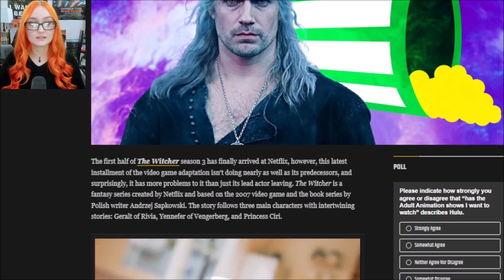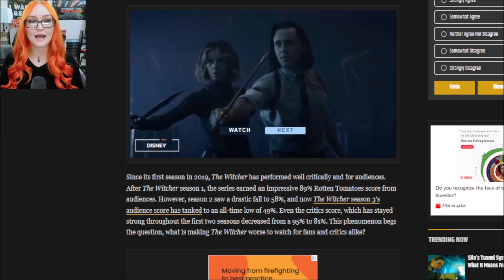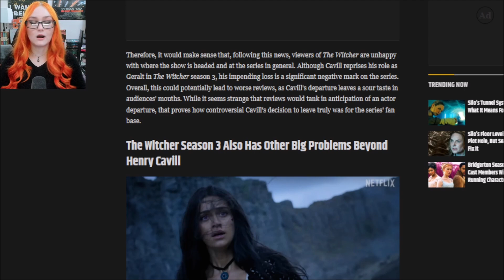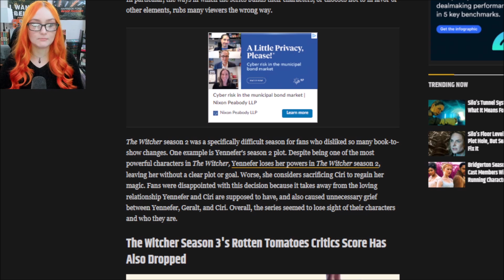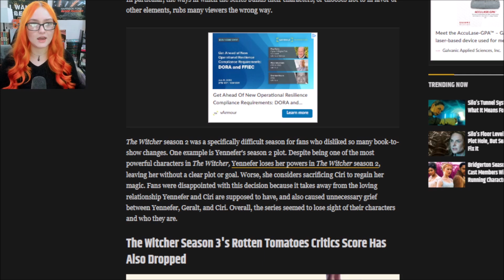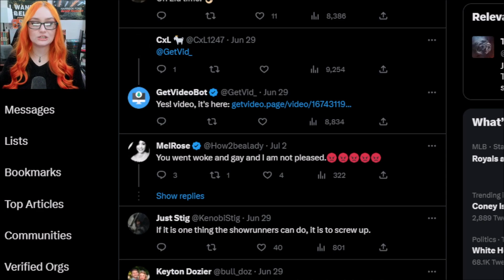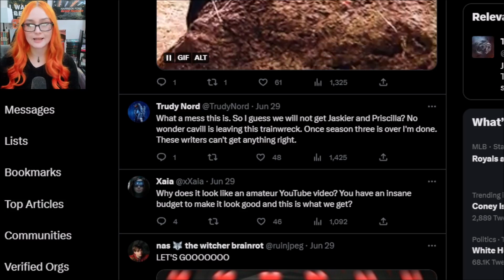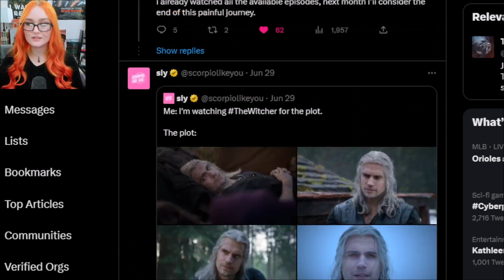Witcher Season 3 REJECTED, Netflix Getting Trashed Over Adaptation Inaccuracies & Cavills Departure